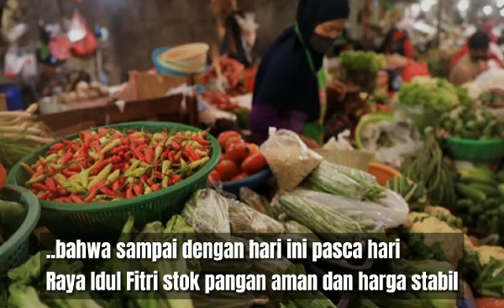Stok & Harga Sembako Bakal Stabil